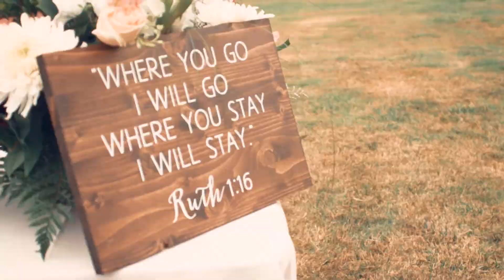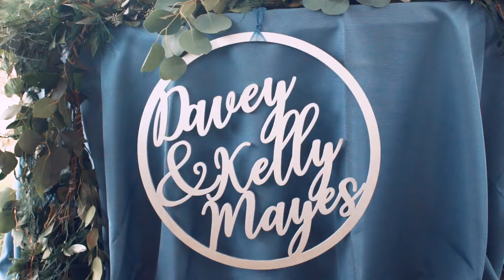Inn at Diamond Woods | Monroe OR Wedding - Kelly + Davey's Highlight Reel [7.6.19]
Lovingly filmed and edited by Candy Glass Productions. We are a production company based in Portland, Oregon specializing in cinematic wedding films and live events.